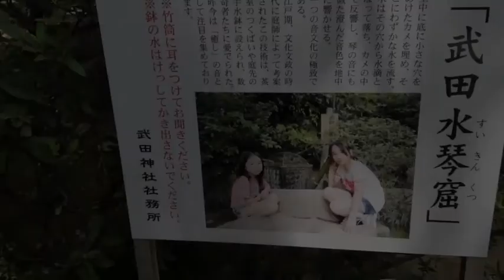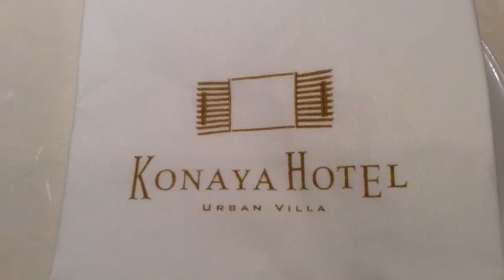Conociendo Japon Yamanashi con Luis Sasaki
Conociendo algunas de las bellas ciudades que tiene japon .. Montañas Templos Rios waoooooo  belleza natural y bien cuidada ...